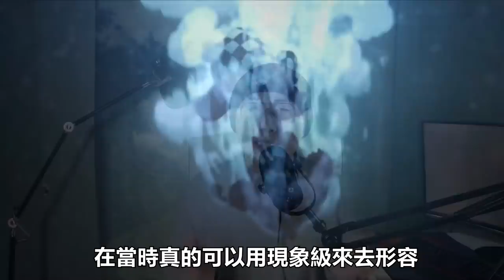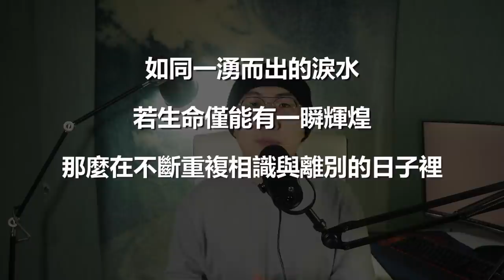主唱考上「東京藝術大學」一年就休學？因為米津玄師的「建議」成功走紅？〈咒術迴戰〉背後的樂團究竟有多強！？｜King Gnu｜OMIO_BEN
👇 支持OMIO_BEN

製作名單：
錄音：BEN
監製：BEN
主題發想：BEN
文案撰寫：Sherry
資料蒐集：Sherry
影片製作：BEN
OMIO的人氣影片：
常用BGM
參考資料：
只聽過《白日》還不夠！日本新生代樂團「King Gnu」10首熱門必聽歌曲，連樂壇大神也大推！
安利 King Gnu👑🐃介紹.
常田大希にとって石若駿とは、フライローでいうサンダーキャット―この2人だからこそ開かれる、聴いたことのない音楽の扉
LikeJapan專訪King Gnu！新專輯CEREMONY「全部歌曲，強而有力
如何理解，评价《BANANA FISH/战栗杀机》ed《Prayer X》的mv?
常田大希チェロの実力は？
【歌曲詳解】白日 King Gnu